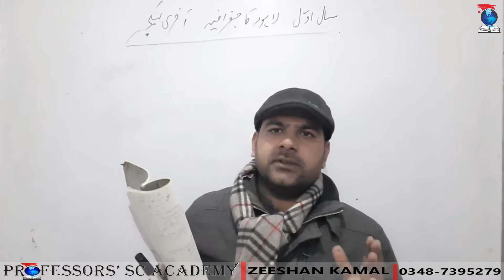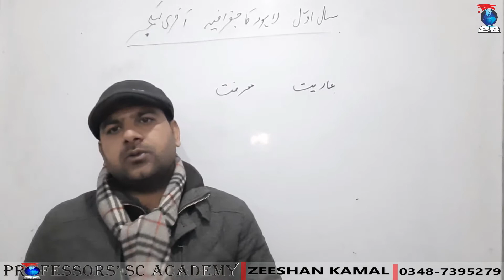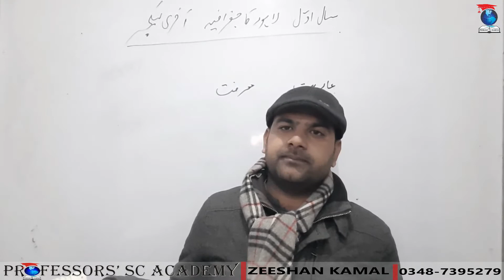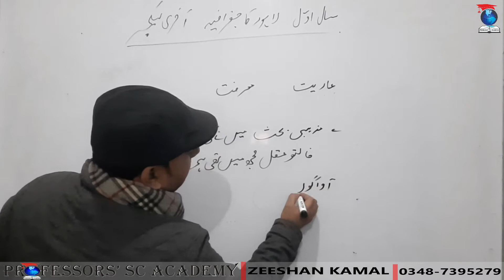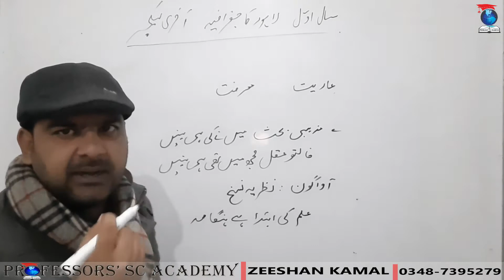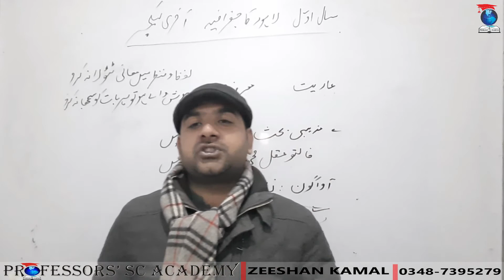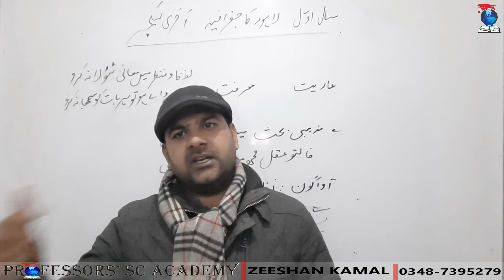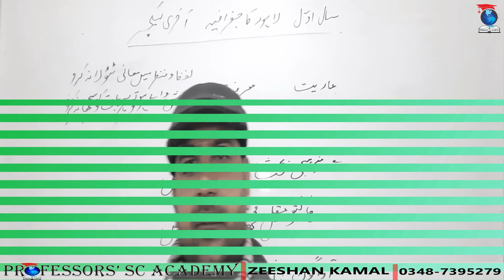سبق لاہورکا جغرافیہ-سال اول-لیکچر9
By Zeeshan Kamal